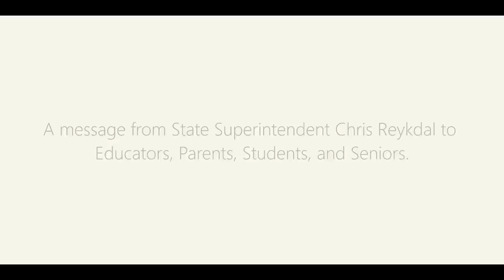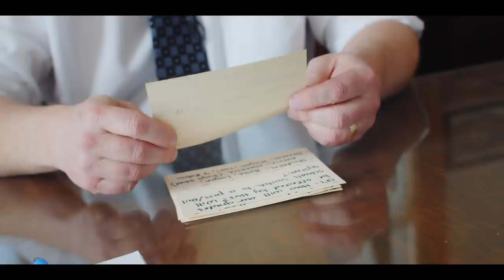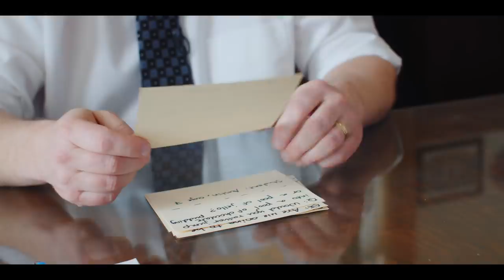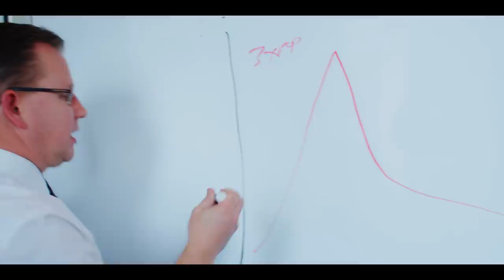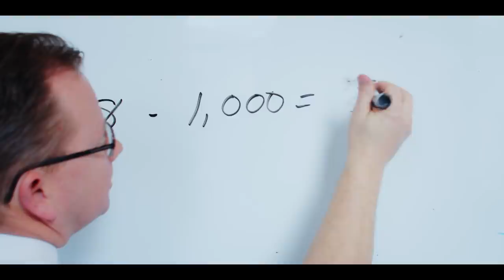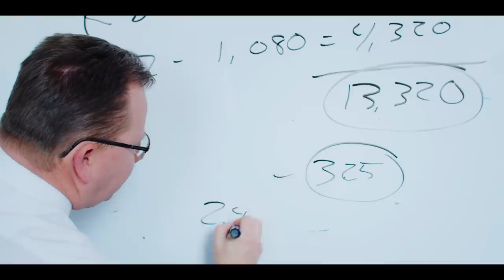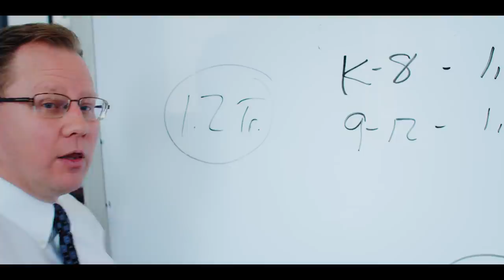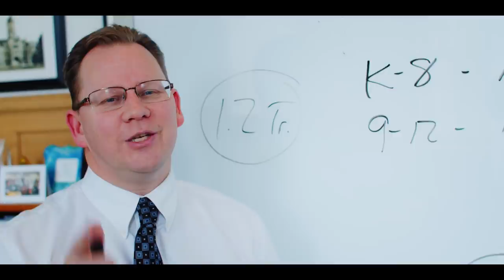Q&A with Superintendent Chris Reykdal During COVID-19 School Closures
Washington State Superintendent Chris Reykdal is committed to keeping you updated on COVID-19 and impacts to schools, educators, students, and parents. Please comment or send us questions that you may have. We will do our best to answer them.

MB01GB7DFXQUZRQ